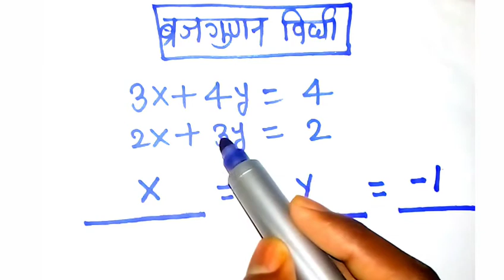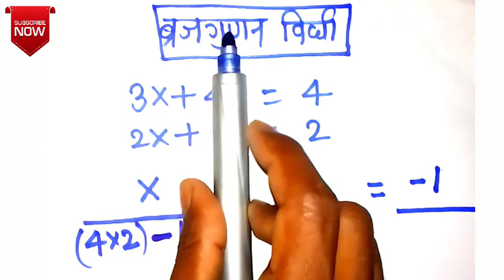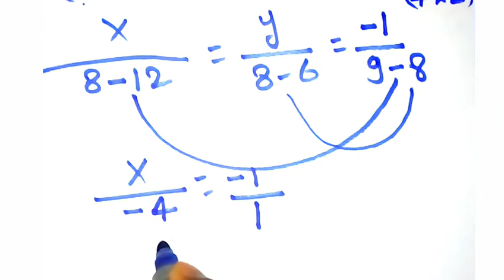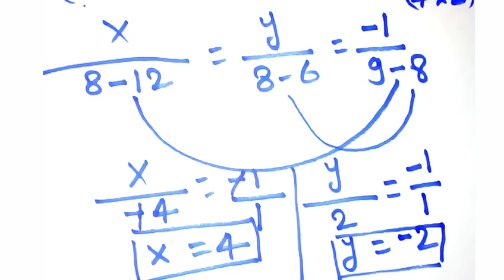वज्र -गुणन विधि से समीकरण को हल करना सीखें । vajra gunankhand vidhi l Samikaran class-10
Hello Friends

swagat hai aapke apne YouTube Channel Bimlesh Study no1 me. friends aaj k Video me Samikaran ko vajra gunankhand vidhi se hal karna sikhenge. friends video ko last tak dekhiye. or video aacha lage to video ko like share and channel par naya ho please channel ko subscribe kijiye.

vajra gunankhand vidhi
vajra gunankhand vidhi se Samikaran hal
Samikaran ko hal karna sikhe
vajra gunankhand vidhi se Samikaran ko hal karna sikhe
vajra gunankhand vidhi class 10
vajra gunankhand
vajra gunan vidhi ka sawal
vajra gunan vidhi ka questions